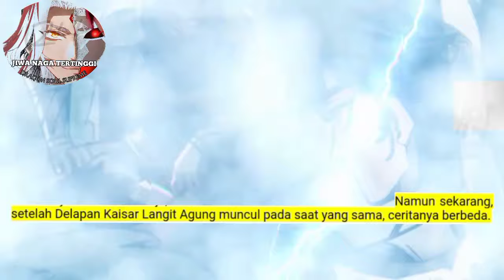Jiwa Naga Tertinggi season 124